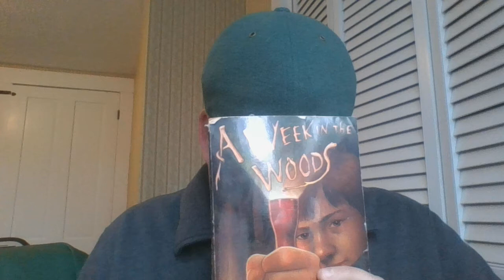"A Week In the Woods," Chapter Two, by Andrew Clements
Is is a reading of chapter two of Andrew Clements' book, "A Week in the Woods" for our 5th grade remote learning class.  Enjoy!